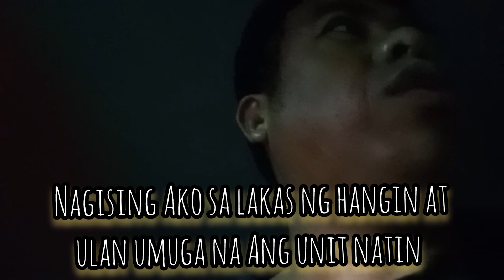inabot tayo ng bagyo sa byhe